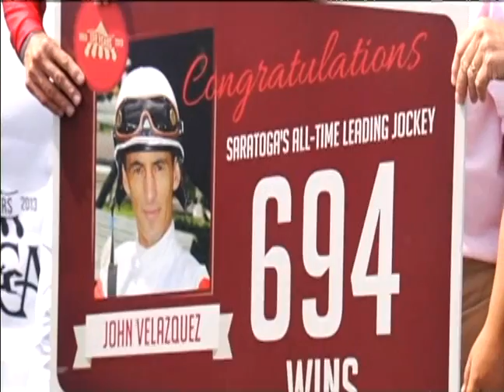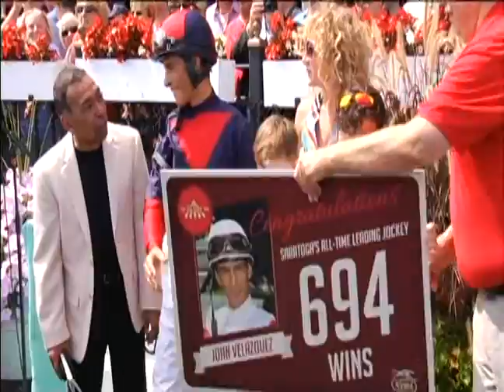John Velazquez - 694 Wins Race & Interview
Hall of Fame jockey John Velazquez won the fourth race at Saratoga Race Course on Saturday to become the historic track's all-time leading rider with 694 victories.